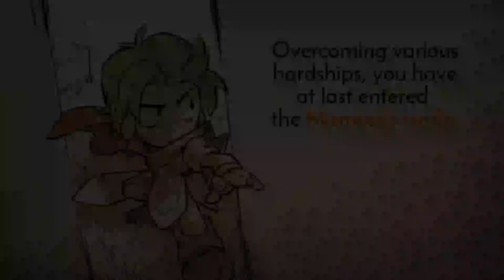Wonder Boy the Dragon’s Trap Android Let’s Play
Wonder Boy, for me, is one of those franchises that I never got into in any of its various forms. I skipped Adventure Island, I didn’t play Monster Lair on the Turbo Grafx-16, I literally skipped this series. Except for one entry – Monster World IV on the Sega Mega Drive (I played the fan translation and love it). That is part of the reason I was excited when I heard Wonder Boy the Dragon’s Trap was coming to modern platforms. Not having the greatest computer (I use computers as tools to create content, not really game) I had to sit aside and watch everyone having fun. Then I saw it was ported to Android. Oh joy, oh joy.
I immediately used my Google Play credit to buy a copy (launch discount in effect) and immediately realized I hate on screen controls. No biggie, I put down my Galaxy S7 and went back to Google Play on my computer and was set to install Wonder Boy the Drgaon’s Trap to my GPD XD. No go. Not supported. Neither is my newly purchased NVIDIA Shield TV. Things were not looking up for me enjoying Wonder Boy like it was meant to be enjoyed.
Then I read online that the Shield controller can be used as a Bluetooth controller. I quickly paired it with my phone and after a bit of fenagling I was able to get it working with Wonder Boy the Dragon’s Trap. Thankfully Wonder Boy recognizes it and has the keys mapped to a comfortable layout, so I was all set in this regard.
If you are wanting to enjoy the newest Wonder Boy game and either don’t have a PC that can run it well, or don’t want to shell out $20 for it then grab the Android version. Normal price is $10, launch promo price is like $6 or so. Get a Bluetooth controller and cast to your television.
What is here is a solid 2D side scrolling action game, almost two in one. As with the big brother version that hit PC’s and consoles such as the PlayStation 4, Xbox One, and Nintendo Switch, you can jump between modern graphics and sound and classic versions of each (or mix and match) at the touch of a button. Well, on the Shield controller it is a press up/down on the right analog stick to switch graphics and a tap of one of the Left shoulder buttons for audio switching.
This is not a review so I will not go into detail about various things in Wonder Boy the Dragon’s Trap but suffice to say, it is worth every penny if you are even remotely interested in this style of game.